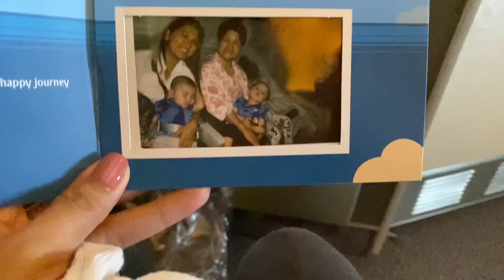DUBAI 🇦🇪TO PHILIPPINES 🇵🇭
By the way I'm a REAL ESTATE AGENT based here in Dubai UAE,  if you guys planning to buy a CONDOMINIUM  unit or you want to build business like, AIR BNB this is for you.. This property based in MALL OF ASIA SMDC PHILIPPINES 🇵🇭 . Thank you..
GODBLESS 💋🙏😇..

𝐈𝐧𝐯𝐞𝐬𝐭𝐦𝐞𝐧𝐭 𝐎𝐩𝐩𝐨𝐫𝐭𝐮𝐧𝐢𝐭𝐲 𝐟𝐨𝐫 𝐅𝐈𝐥𝐢𝐩𝐢𝐧𝐨𝐬 𝐛𝐚𝐬𝐞𝐝 𝐢𝐧 𝐭𝐡𝐞 Dubai UAE.
𝐈𝐜𝐞 𝐓𝐨𝐰𝐞𝐫 📍𝐌𝐚𝐥𝐥 𝐨𝐟 𝐀𝐬𝐢𝐚 𝐂𝐨𝐦𝐩𝐥𝐞𝐱, 𝐏𝐚𝐬𝐚𝐲 𝐂𝐢𝐭𝐲
• Zero interest
• Low downpayment and monthly payment (Reservation: 3,200aed OR 50,000php)
• Excellent for rental business
• Prime Location
• Near universities, famous establishments, 10 mins drive from NAIA
𝙊𝙣𝙜𝙤𝙞𝙣𝙜 𝘿𝙚𝙫𝙚𝙡𝙤𝙥𝙢𝙚𝙣𝙩𝙨 𝙞𝙣 𝙋𝙖𝙨𝙖𝙮 𝘾𝙞𝙩𝙮
• MOA-Pasay Monorail System, promising a “seamless” transportation in the Metro and nearby provinces 🚝
•Biggest Smart City in the Planet, a city within the city, that can house a million individuals. Reclamation has started, project to be finished by 2029. 🏙️
Message us, and we’ll be delighted to answer your queries!
• Free quotation
• Free virtual tour

Hello mga bakulaw let's go to the Philippines we really miss Philippines and Zoe finish to her school in Dubai that's why we need book our flights back home. We are so excited to see our Family here and also we loved to try some adventure here. Hope you guys like this video thank you..